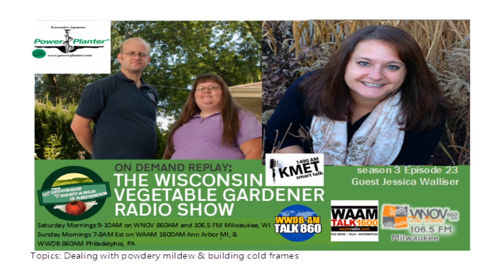Audio S3E23 Dealing with Powdery mildew, Building cold frames Guest author Jessica Walliser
Replay of The Wisconsin Vegetable Gardener Radio Show from 8-3-19

Segment 1 Joey and Holly talk about what is and how to deal with powdery mildew in your garden

Dealing with powdery mildew

In segment 2 Joey and Holly talk about how to build cold frames

Building cold frames
Extend your growing season on both parts of the year - spring and fall

In segment 3 Joey and Holly welcome their guest Jessica Walliser

Jessica Walliser of is an author, garden radio show host, blogger, columnist, and all around horticultural and botanical enthusiast. She lives in Pittsburgh, PA with her family.

In segment 4 Joey and Holly answer gardeners questions